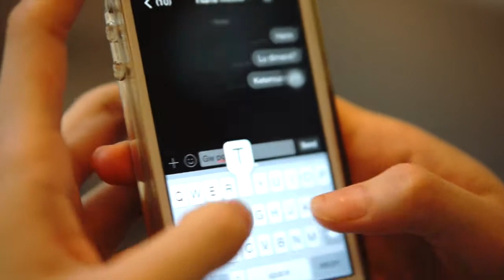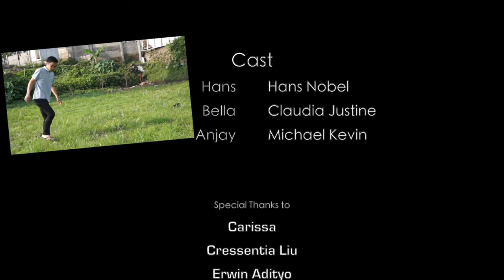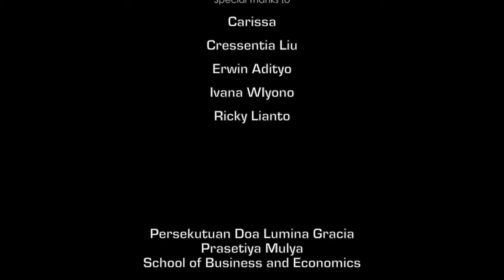TRANSFORMERS Shorts part 3 - Blessed to be Blessing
Producer:
Ariel Liauw

Cast:
Hans Nobel
Claudia Justine
Michael Kevin

Cinematographer:
Samuel Gitoharsono

Event:
Youth Gathering 2014 - Transformers

Thanks to:
Persekutuan Doa Lumina Gracia PMSBE